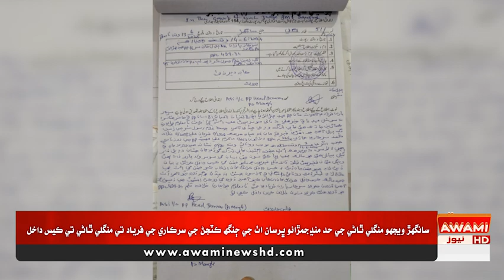سانگهڙ ويجهو منگلي ٿاڻي جي حد منڍجمڙائو ڀرسان اٺ جي ڄنگھ ڪٽجڻ جي سرڪاري جي فرياد تي منگلي ٿاڻي تي ڪي